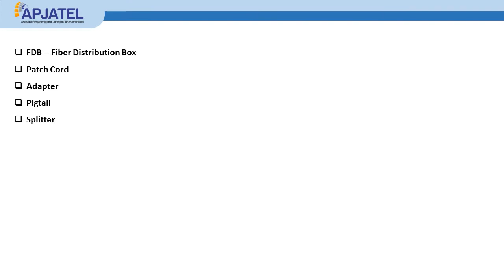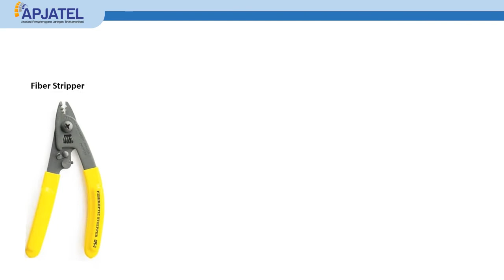Pengenalan Material Support Pembangunan Fiber Optik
Kabel Optik  : Saluran Transmisi atau sejenis Kabel terbuat dari bahan kaca atau plastic fiber yang berfungsi sebagai penghantar data dengan media cahaya.

Fiber Optic Memiliki Beberapa Macam Lapisan yaitu :
Outer Jacket = Melindungi core dari Hantaran Listrik dan Air
Strength Member = Memperkuat Kabel agar tidak mudah merosot
Coating = mengindentifikasi Warna Tube dan menentukan jumlah Core
Cladding = Warna Pada core
Core = Penghantar Cahaya biasanya berwarna Bening